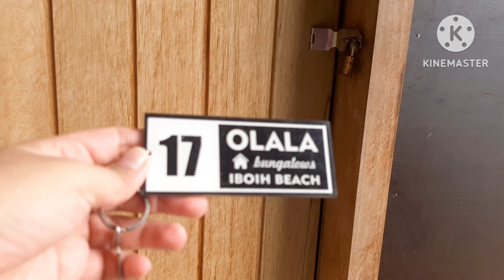Seru nya hunting Lumba-Lumba di Pulau Weh Sabang | Dolphin nya atraksi keren banget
siapa sangka ketika lagi hunting dolphin,tiba2 dolphin nya atraksi di depan kita.. dia lompat dan muter muter gitu deh, sunggu pengalaman yang luar biasa di Pulau Sabang ini, wisata Indonesia memang tiada dua nya, kita harus memperkenalkan keindahan alam kita kepada orang luar .